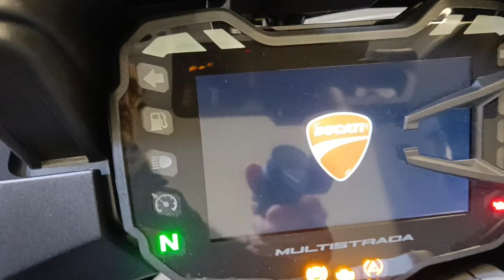Ducati Multistrada V2 S anno 04/2022 Km 2.043 € 17.900